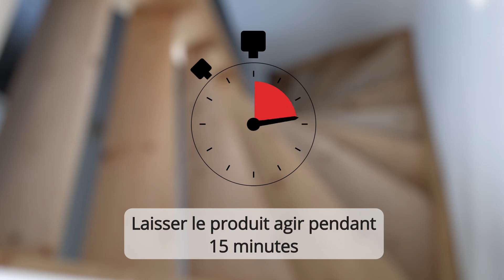Lacq Rapid Oil 2C | Franstalig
Lacq RapidOil 2K is een product bestaande uit 2 componenten. Component A is op basis van plantaardige olie en is volledig vrij van
oplosmiddel. Met slechts één enkele laag geeft u het hout kleur
en de bescherming die het verdiend. Met het toevoegen van de
oplosmiddel vrije accelerator (component B) versnelt u de
droging van de olie waardoor het behandelde oppervlakte
sneller te belasten is. De A component kan ook worden
toegepast als renovatie- of onderhoudsolie op ondergronden
de eerder behandeld zijn met Rapidoil.